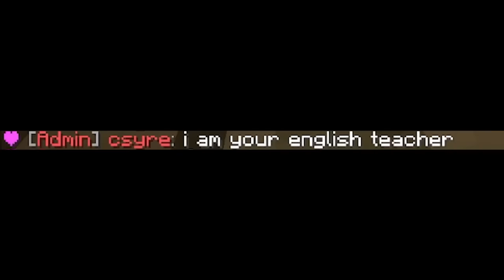I Trapped 100 Kids in SCHOOL...